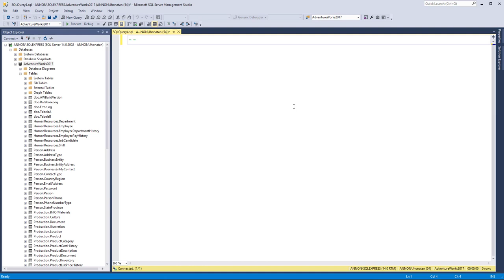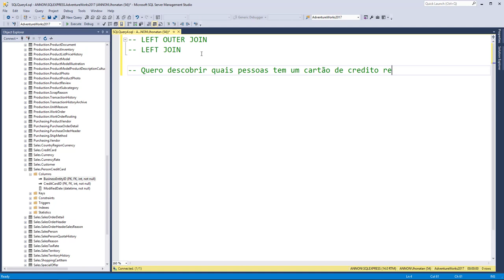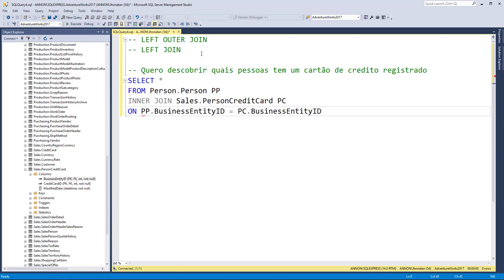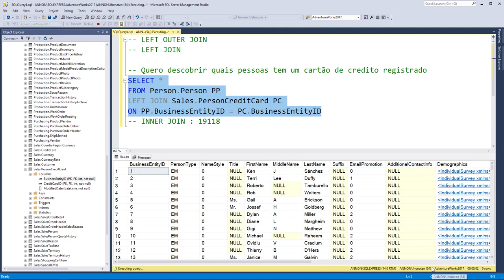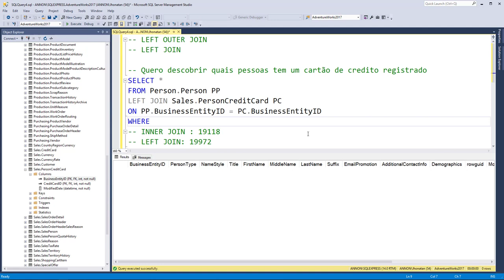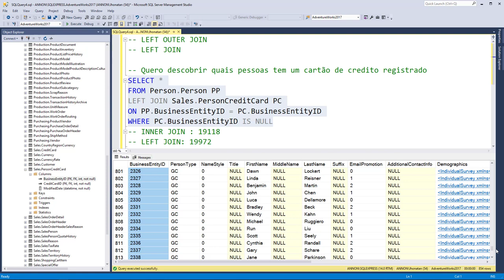SQL AULA 18 - OUTER JOIN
Nessa aula estamos dando continuidade aos conceitos ensinados na última aula sobre SQL Joins, iremos aprender mais sobre joins de sql como por exemplo o left outer join, ou simplesmente ou left join, assim como também o right outer join ou right join

RECURSOS QUE USO E RECOMENDO